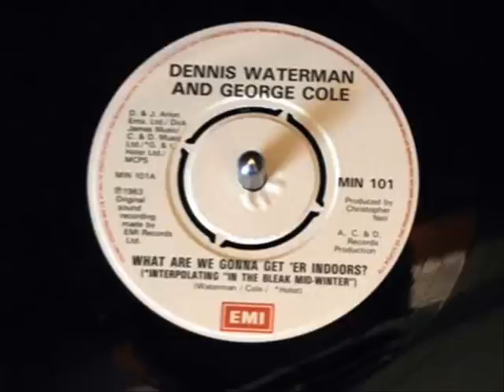What Are We Gonna Get 'Er Indoors?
Dennis Waterman and George Cole performing the greatest Christmas song in the history of popular music. Possibly.